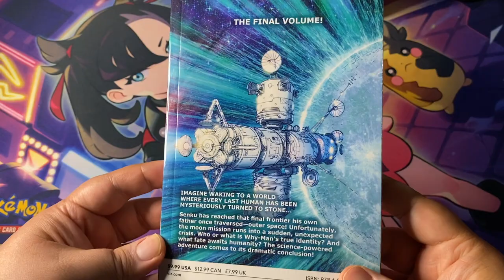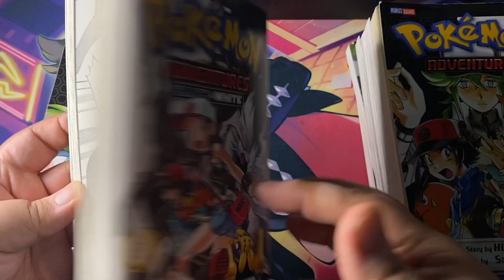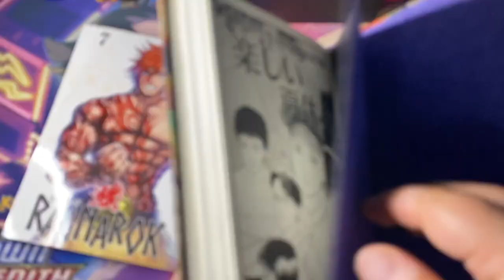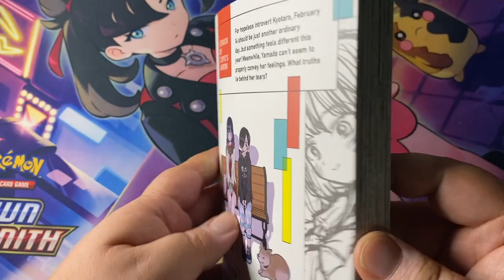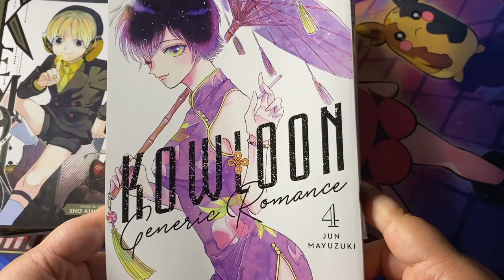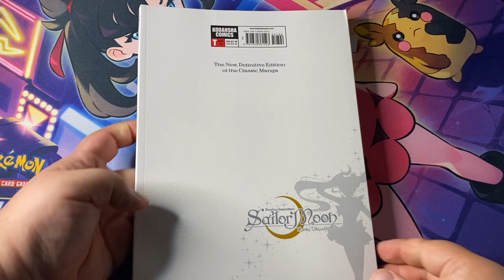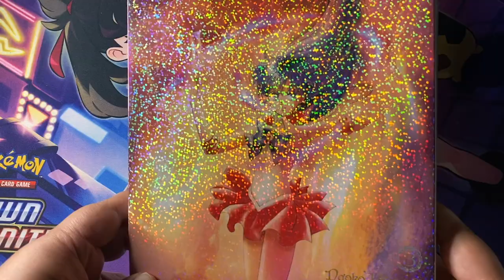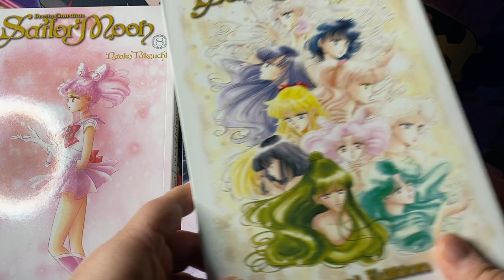A MAGICAL HAUL ARRIVED! | SUMMER MANGA HAUL PART 2 | JULY 2023